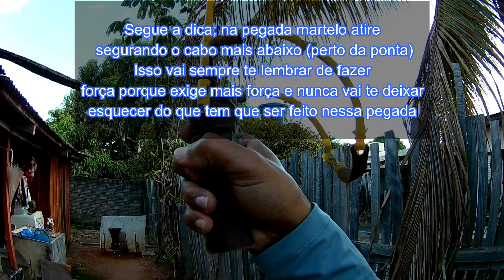Estilingue HF Cabeça de Carneiro, vamos ver o motivo da precisão com o (mod unicórnio) :)